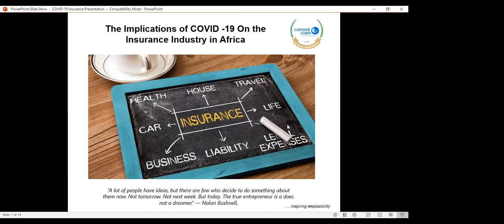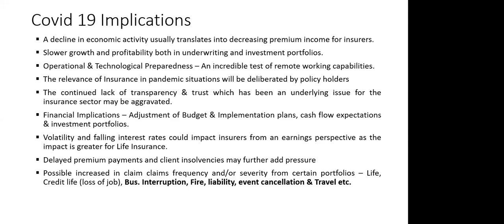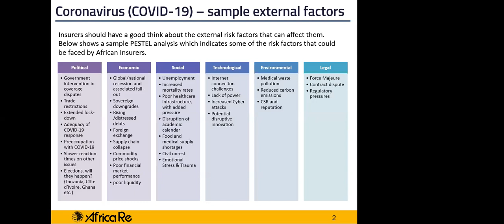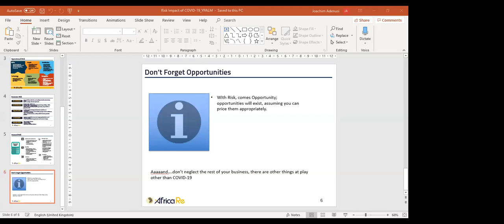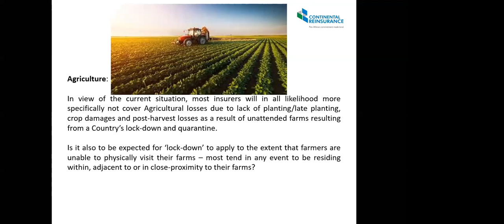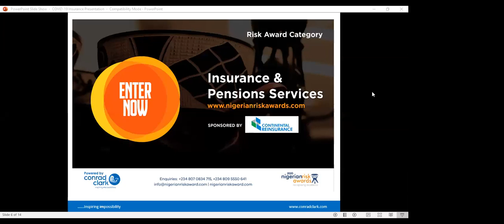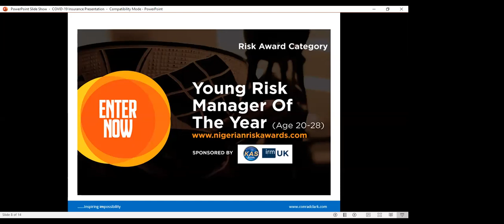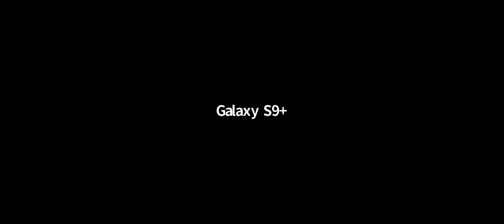CCN Webinar; The Implication of COVID -19 on the Insurance Industry in Africa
Conrad Clark Webinar Series on "The Implication of COVID -19 on the Insurance Industry in Africa" had great facilitators from the Insurance Industry.

Speaker 1
Adebola Surakat (Group Head, Claims and Reinsurance-AXA Mansard)
Topic: COVID 19 – Possible Implications for None Life Claims?

Speaker 2
Yvonne PALM (Director of Risk Management, Compliance and Actuarial Services-African Reinsurance)
Topic: COVID 19 – Potential Risk Implications for the Insurance Industry

Speaker 3
Bola Oniyide (Claims Manager-Continental Reinsurance)
Topic: COVID 19 – Potential Risk Implications for Reinsurance Claims